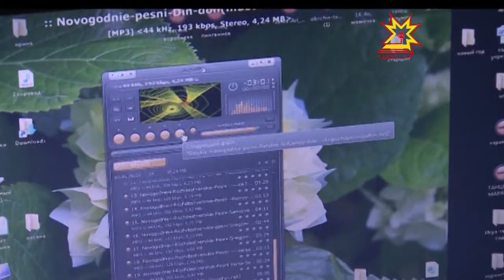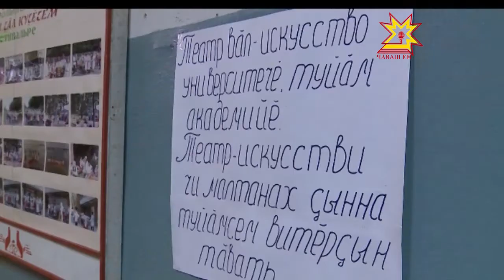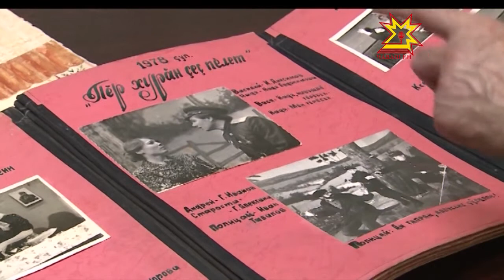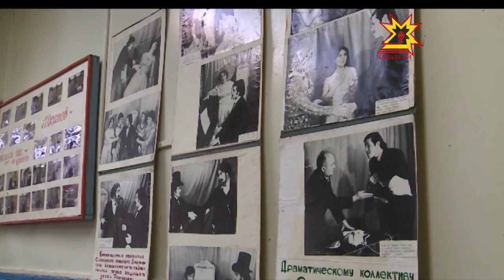Çĕньялти клуб 1956-мĕш çултанах ĕçлет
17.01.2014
Кăçал  Раççейри культура çулталăкне Чăвашра та ăна чаплăн паллă тăвасшăн.  Çавна май унпа çыхăннă ыйтусем çине те çивĕчрех пăхĕç. Калăпăр, хăш-пĕр ялта клуб та çук — апла ку енĕпе тăрăшмалла.  Шупашкар районĕнчи Çĕньялсен культура вучахĕн хĕрÿлĕхĕ Вара пурин валли те çитет.